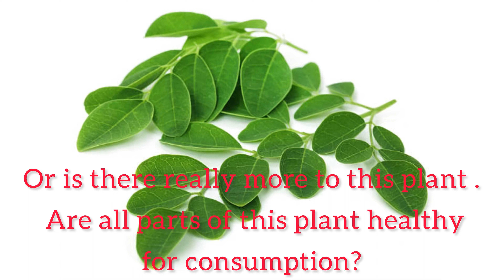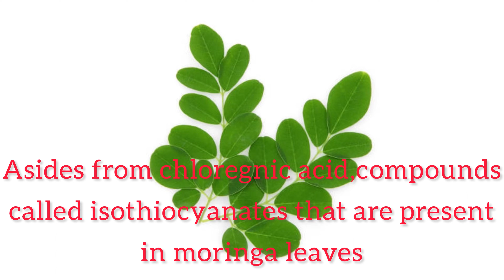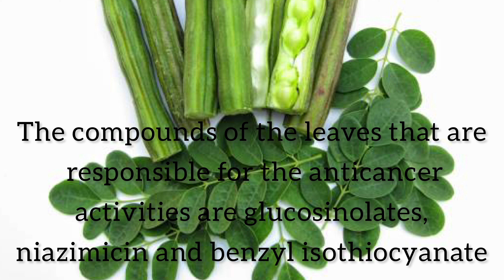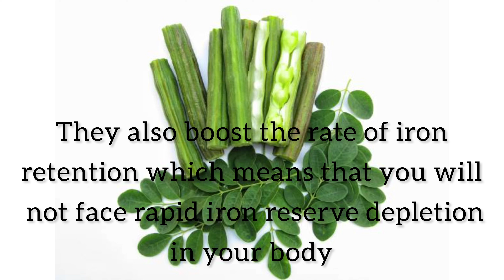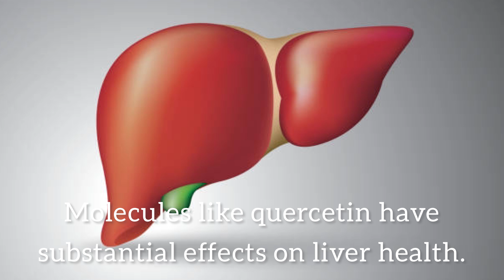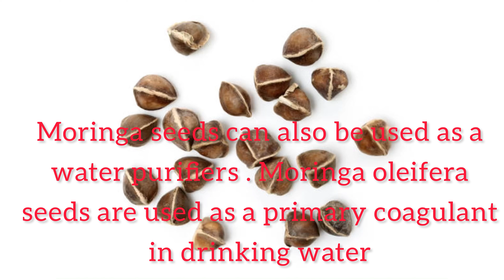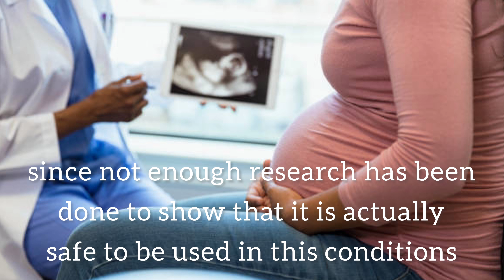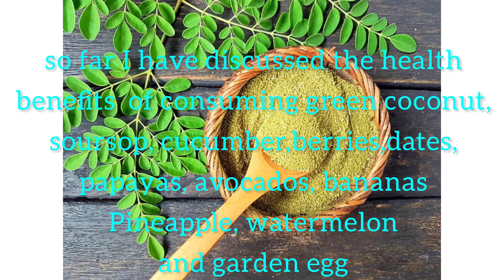Shocking Truth about Moringa ( Health Benefits and Side Effects)😳😳😳😳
Moringa oleifera is a plant native to India and Africa and has been used for centuries for the treatment of various ailments due to its medicinal properties and health benefits.
The plant has the potential to help reverse multiple major environmental problems and provide for many unmet human needs.

There are a large number of nutrients and vitamins present in moringa that are beneficial to all . The vitamins which are present in moringa plant are vitamin A, Vitamin B1, Vitamin B2, Vitamin B3, Vitamin B6, B9 and Vitamin C. It also includes minerals like calcium , magnesium, iron, potassium , phosphorus and zinc. In addition to that moringa contains essential amino acids which help in the production of protein in our body.
 Moringa is said to provide 7 times more vitamin C than Oranges, 10 times more vitamin A than Carrots , 17 times more calcium than milk , 9 times more protein than yoghurt, 15 times more potassium than banana and 25 time more iron than spinach.

Watch the video to learn some clinical based health benefits of Moringa Oleifera

Join the mind, soul and body with Obii tribe💃💃💃

Stay healthy mind, Soul and Body 🥰